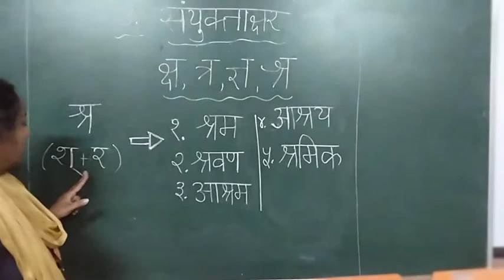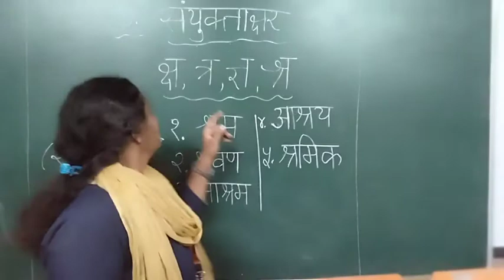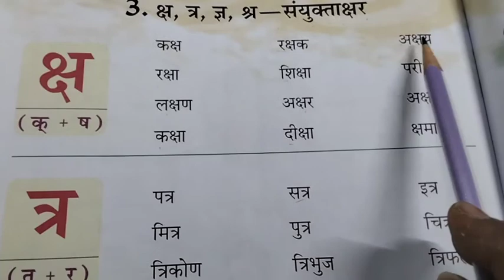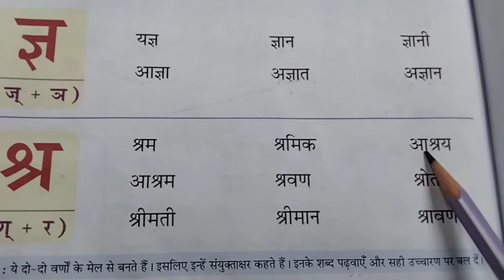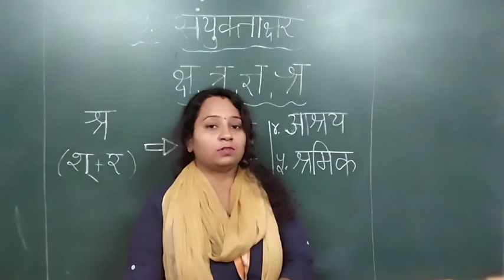EM | GRADE 1 | HINDI | संयुक्त शब्द | 26 FEBRUARY 2021